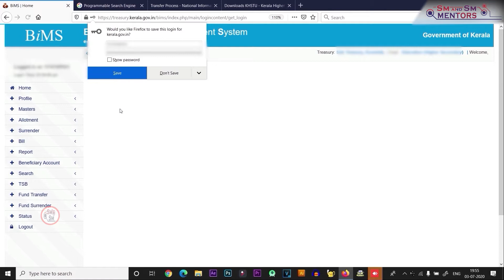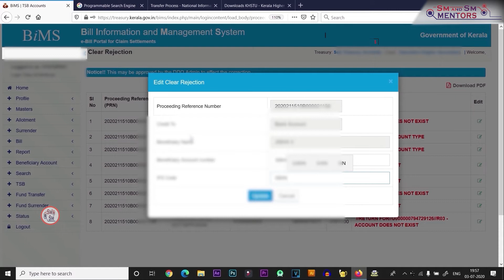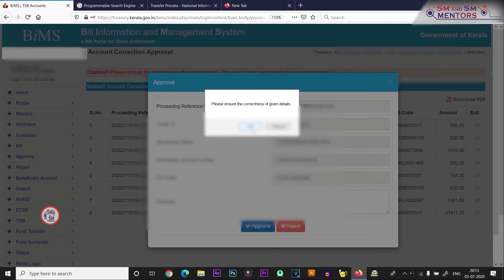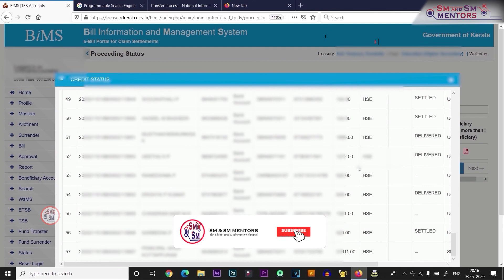TSB Account Correction in BIMS | BIMS Tutorial